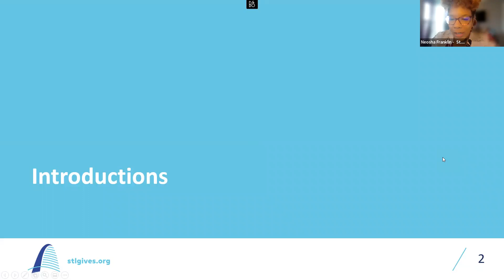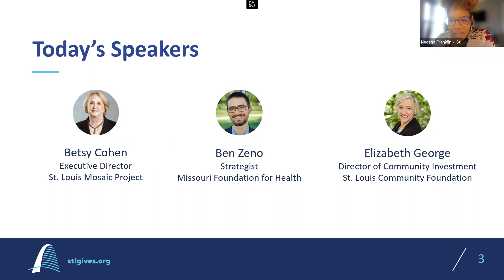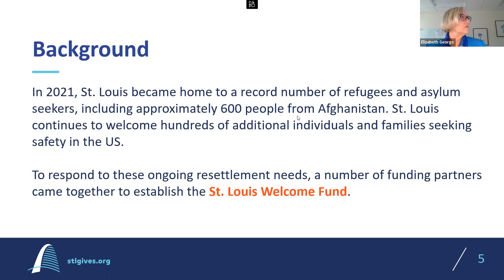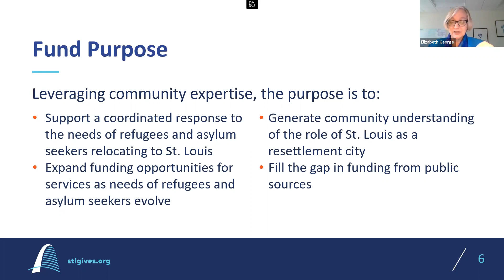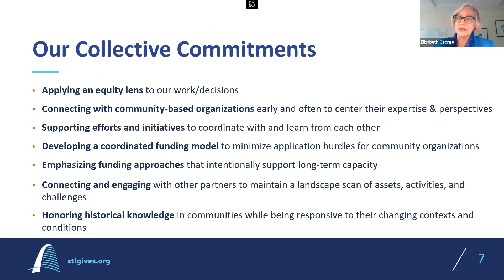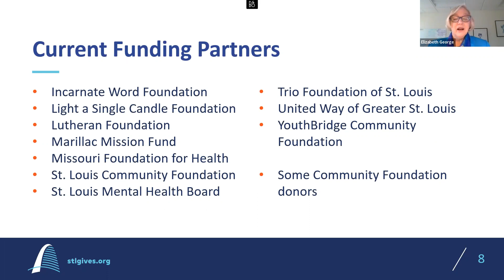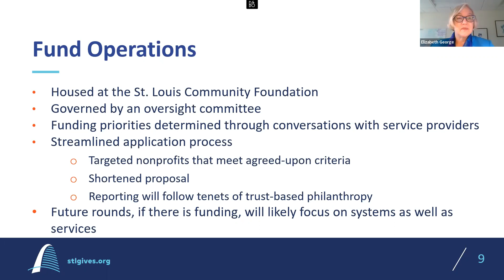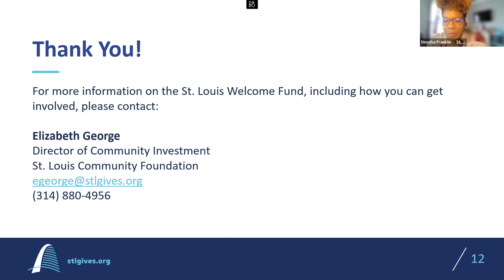St. Louis Welcome Fund: A Fund to Support Refugees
In 2021, St. Louis became home to a record number of refugees and asylum seekers, including over 600 people from Afghanistan. St. Louis continues to welcome hundreds of additional individuals and families seeking safety in the US. Join the St. Louis Community Foundation for a virtual donor education event to learn more about the St. Louis Welcome Fund, a pooled fund, that was created to support refugees in the St. Louis region.